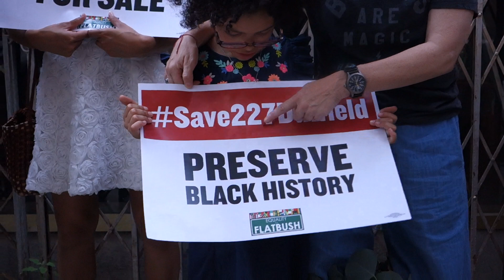Kelly Britt speaking about 227 Duffield